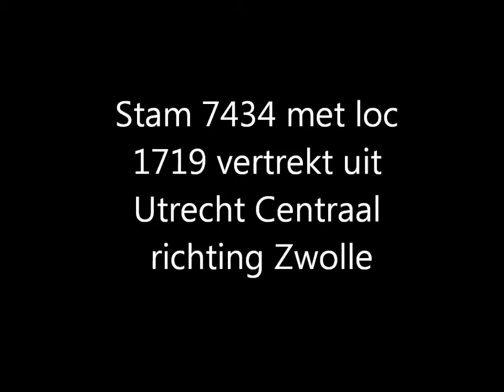5 April 2013: DD-AR met loc vertrekt uit Utrecht Centraal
Helaas is het bijna zover, maar per 8 april 2013 zullen de stammen DD-AR met loc terzijde worden gesteld en dus niet meer ingezet worden. Op de laatste doordeweekse dag dat ze nog rijden, vrijdag 5 april, heb ik deze stam (7434, met loc 1719) nog even gefilmd toen hij als Sprinter richting Zwolle vertrok. Vanaf maandag 8 april is dit voorheen zo vertrouwde beeld in de Sprinter Utrecht - Zwolle definitief verleden tijd...